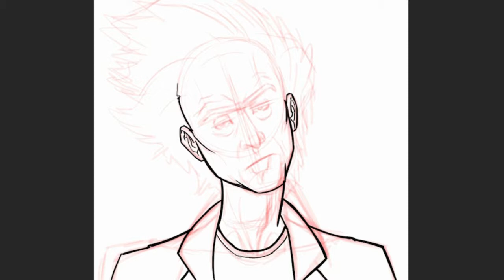Speed Drawing of Rick Sanchez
RIIIIIIIIIICK!
Storyboard artist and illustrator, Andy Gray, draws Rick, from Rick and Morty!